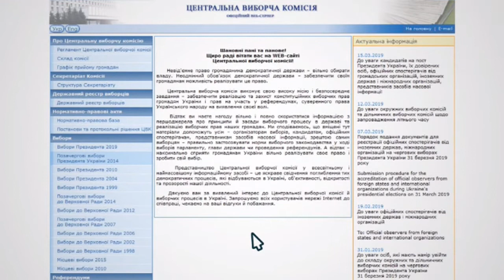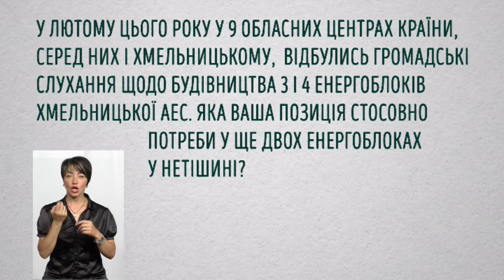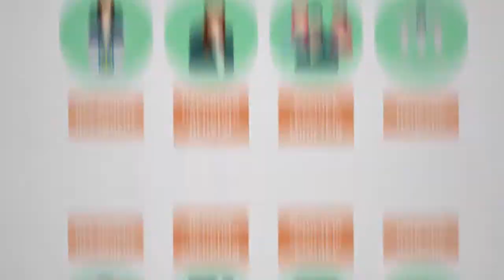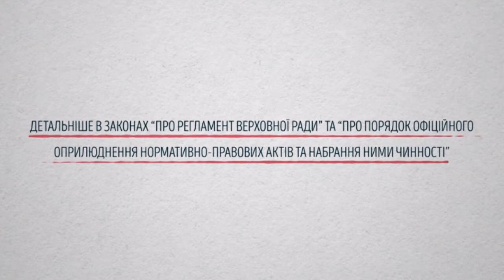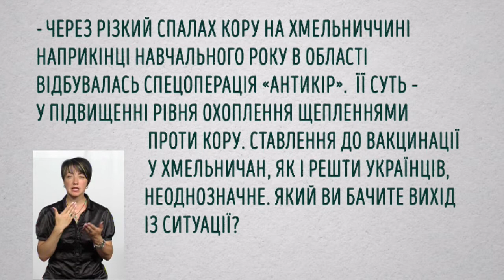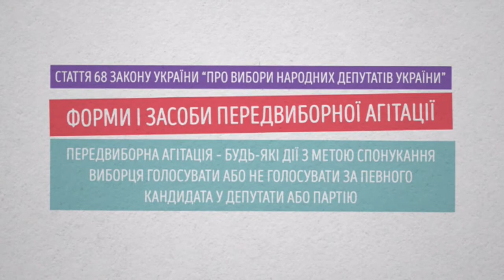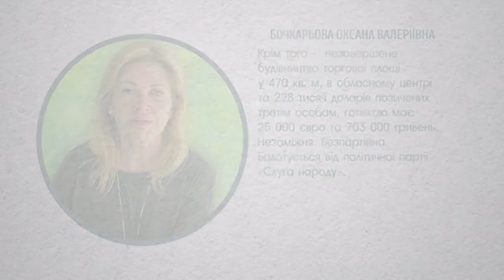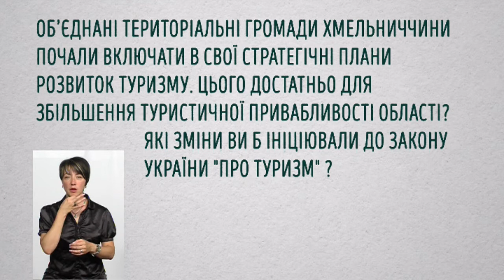Кандидати в депутати по 188 виборчому округу | Виборчий округ. Співбесіда. 04.07.19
17 днів залишилось до виборів у Верховну раду України. Продовжуємо публічні співбесіди із кандидатами у народні депутати по мажоритарних округах Хмельниччини. В програмі "Виборчий Округ.Співбесіда" з’ясовували наскільки розуміються на проблемах Хмельницького  і обізнані з депутатськими компетенціями претенденти на парламентські крісла по 188 округу (Виставка, Озерна, Лезневе, Хмельницький та Волочиський райони). На співбесіду прийшли: Бочкарьова Оксана Валеріївна (політична партія «Слуга народу»), Наконечний Михайло Павлович (всеукраїнське об’єднання «Батьківщина»), Кліщ Віктор Васильович (політична партія «Зелені»), Кокаревич Артур Андрісович (політична партія «Голос»).